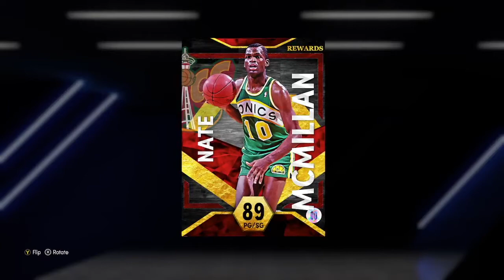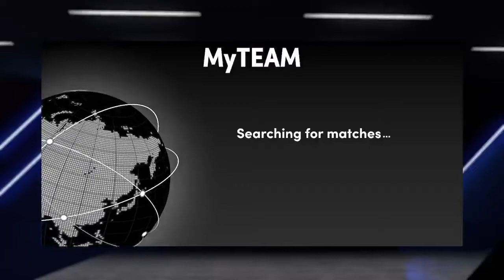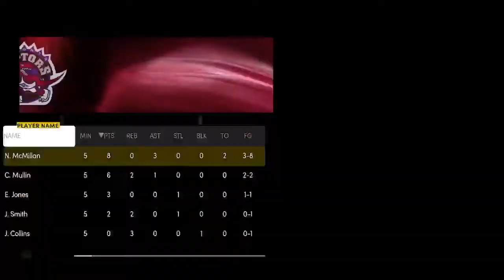RUBY NATE MCMILLAN GAMEPLAY!! VERY GOOD DEFENDER BUT IS MISSING A LOT OF KEY BADGES!!